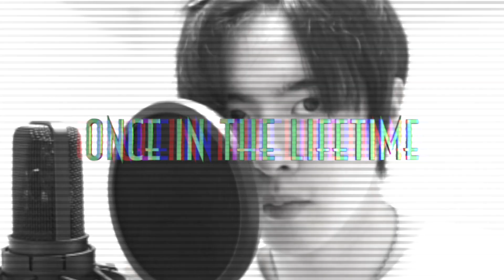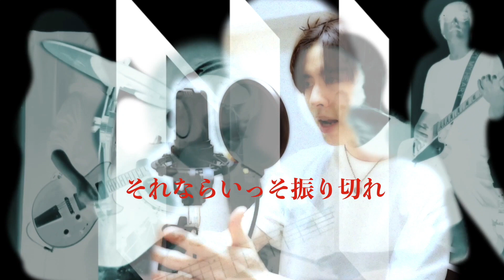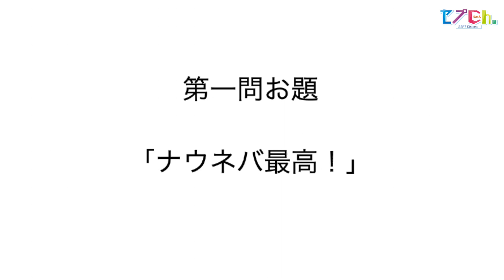【合成ライブ】#005 NOW OR NEVER 小嶌宣輝登場！リモート演奏で楽曲初披露！トークではタカオがまさかの…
今回の企画は、《合成ライブ!?》

劇中ではWキャストボーカルのバンド「NOW OR NEVER」
小嶌宣輝さんがついに参戦しました！

劇中歌『Once in the lifetime』初披露
さらにzoomでメンバートーク

今後このメンバーで【合成芝居】もお届けします

NOW OR NEVER一同
メンバー出揃いました！
コメントを楽しみにしておりますのでどしどしお待ちしています！

杉浦タカオ
本当にごめんなさい。いや〜、なんでか不思議でしょうがない・・・

【ゲスト】
小嶌宣輝

okamu.

編集：タカオ＆るかわ
映像：坂内友樹
ロゴデザイン：ツカモトタダシ(tadasix)
キャラクターイラスト：沙月ゆう